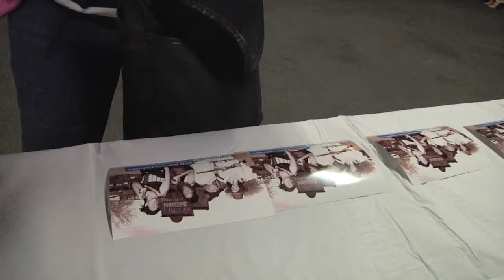Old West Photos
We provide authentic 1880s Old West costuming that easily slips over clothes.  Each group gets their photo taken in front of our green screen then we digitally add a background from our image library.